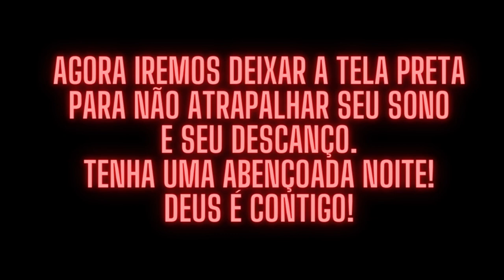Relaxing Music - MUSIC FOR SLEEP - RELAX - MEDITATE - ASMR